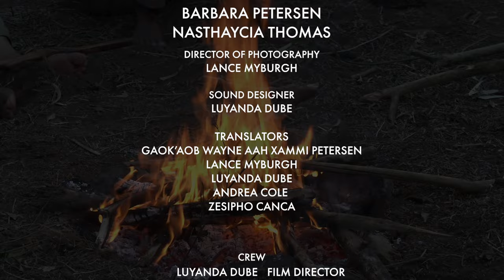Tita Tari Ta